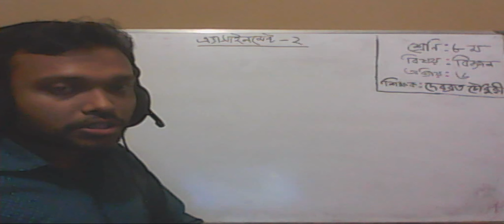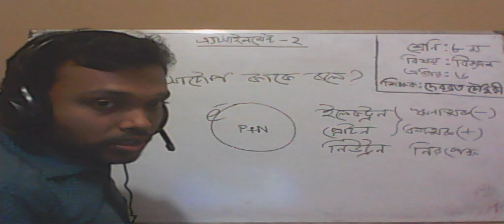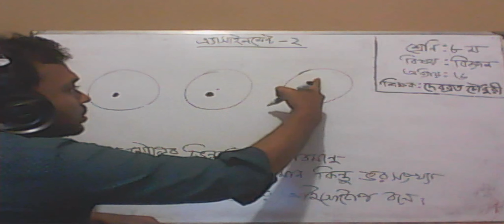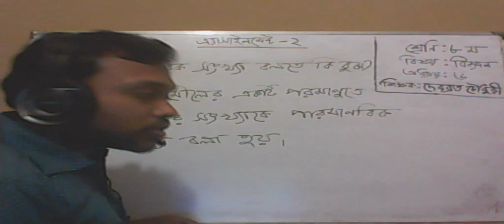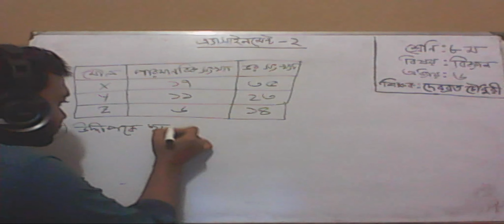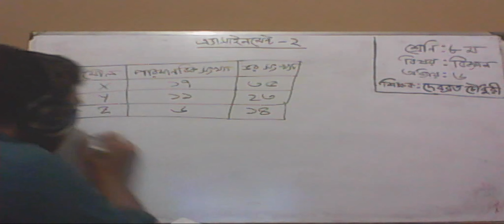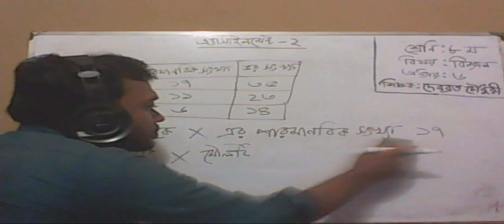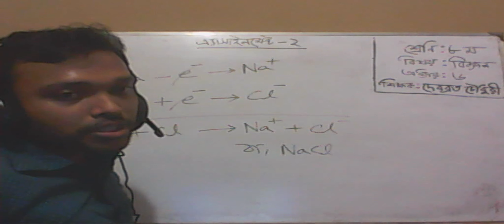class: 8, Sub.- Science (Assignment-2)